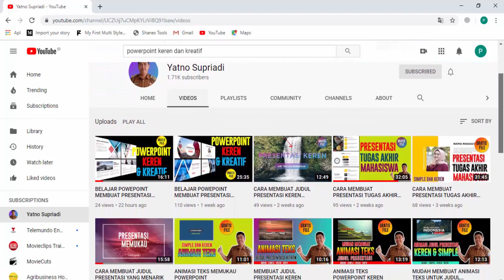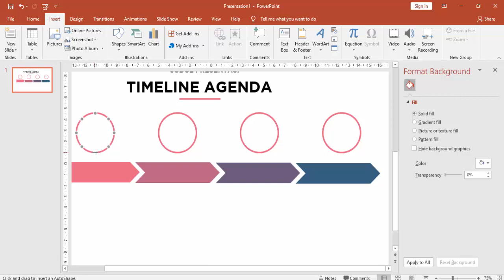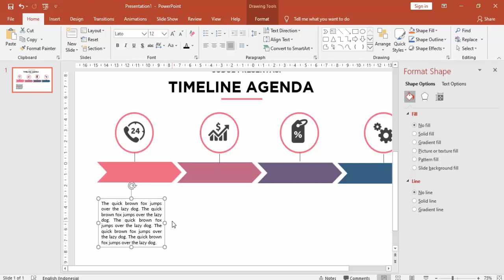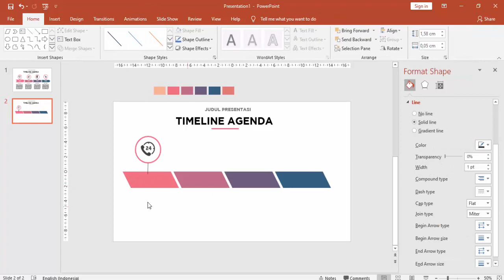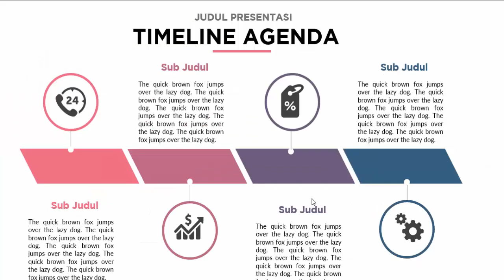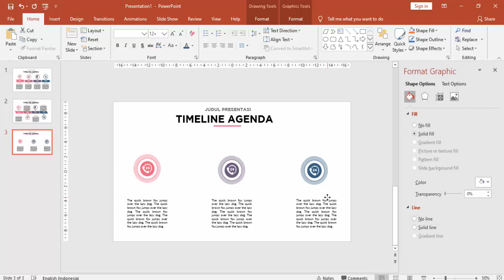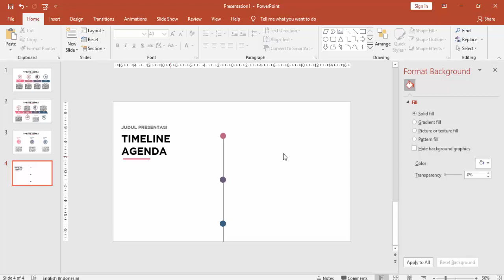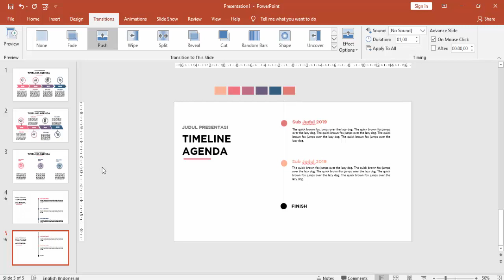BELAJAR POWER POINT MEMBUAT PRESENTASI KEREN DAN KREATIF #7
Belajar Power Point membuat presentasi yang keren dan kreatif untuk  presentasi bisnis, presentasi tugas akhir mahasiswa, atau untuk presentasi intansi pemerintah.

Yuk Membuat TIMELINE/URUTAN WAKTU YANG KEREN
😍 Silahkan download template powerpoint yang keren dan kreatif ini di :

Mohon bantu share nya, mudah-mudahan dapat membantu teman-teman yang sedang membutuhkan template judul presentasi yang menarik.

Semoga bermanfaat